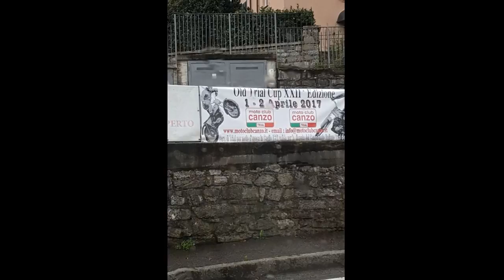Valtellina, gara, leoni, ecc.